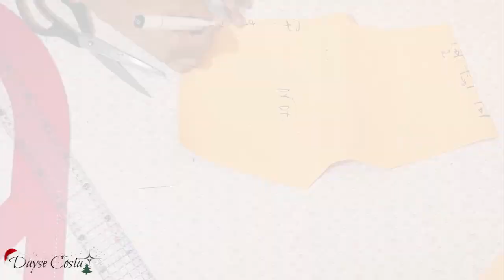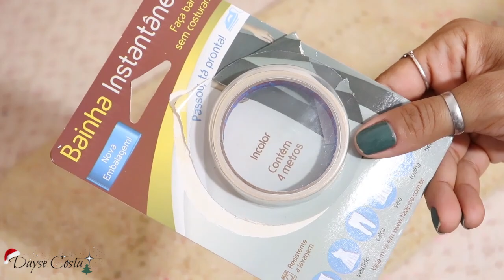DIY Vestido Festa Gola Diferente | Dayse Costa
O DIY DE Hoje no nosso especial fim de ano trago uma aula completa de modelagem e costura de um vestido de festa com uma gola bem diferente, pregas no decote e um ar todo sofisticado para aproveitar as festas de fim de ao e natal.
Usei 1,5mt de shantung, você pode usar outros tecidos que tenham uma leve estrutura como o crepe ilusion, sarja acetinada com elastano e outros tecidos de festa, para fazer este modelo.